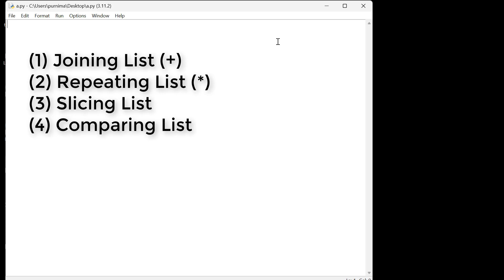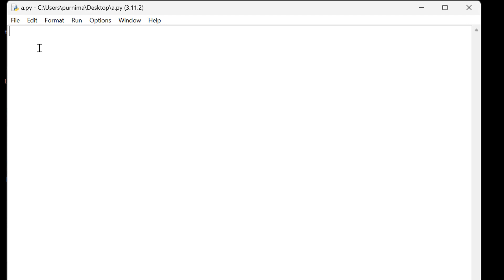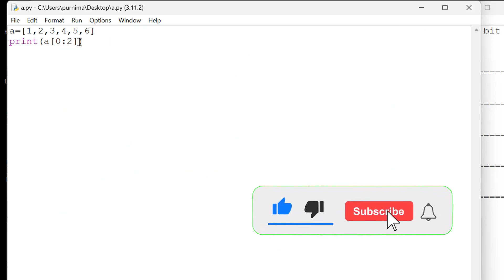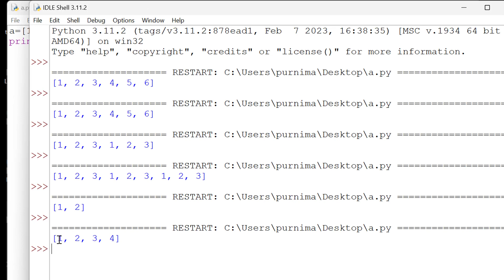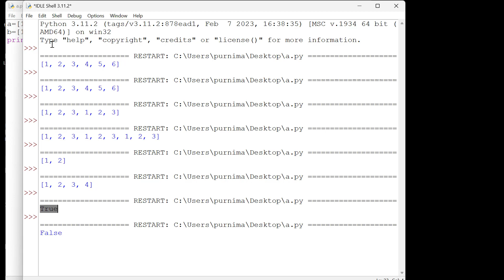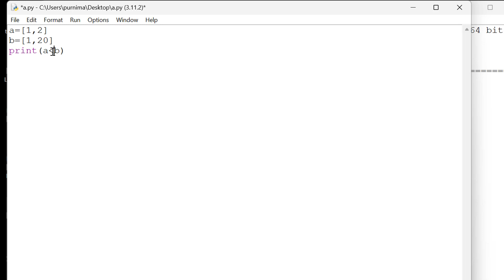Python List Operation | Joining List | Repeating List | Slicing List | Comparing List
In this video you will know about list operation in python like how to join two list in python, what is repeating list option in python, what is slicing list in python and how to compare two list in python. This video is all about python list operations.